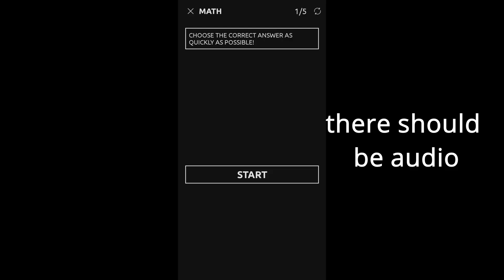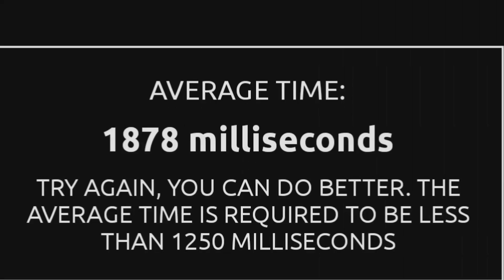NERD drink makes me worse at math